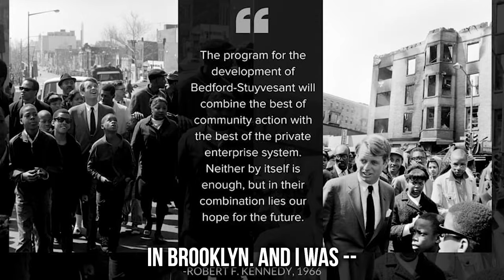RFK Jr. Talks to Man Who Remembers What Bed-Stuy Restoration Program Did For His Community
I recently took an Uber in Scottsdale, AZ. Coincidentally, my driver, Jawhar Jordan, grew up in Brooklyn’s Bedford-Stuyvesant—a neighborhood that used to be one of the poorest in New York, but which my father helped revitalize decades ago. Back in the 1960s, my father set up the Bed-Stuy restoration project to rebuild the neighborhood, and Jawhar remembers how much the program did for his community. Rather than simply handing out welfare checks, the organization helped to create jobs, foster community, and keep families together—goals I will hold close to my heart as president.